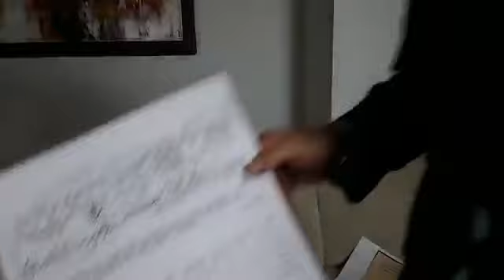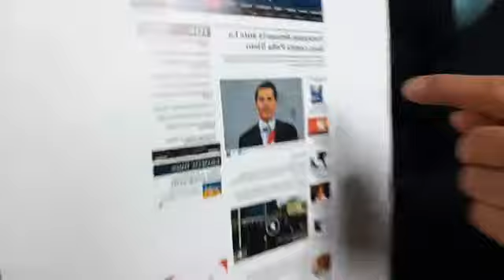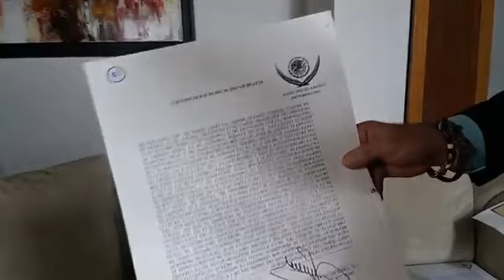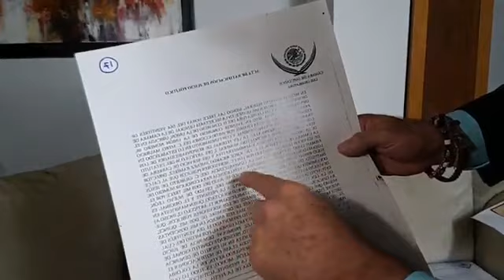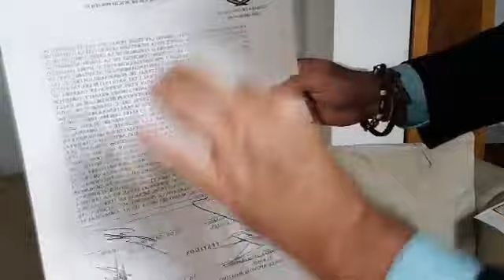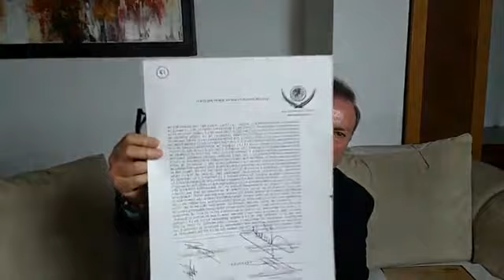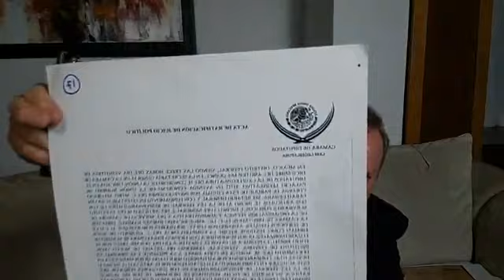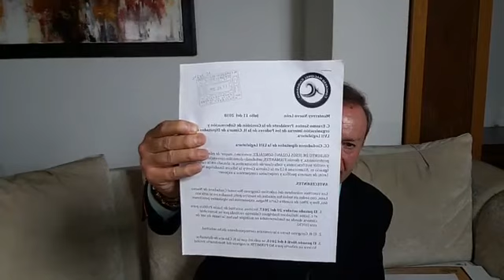La cultura de México según AMLO; en manos del stripper Sergio Meyer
Aniversario del siervo de la nación; Unam y octubre 2, transformación we 4ta.; vendiendo un país en quiebra, Javier Duarte reyna en nuestros corazones, tratado de Bucareli y banco Ciudadano vamos por esta Revolución Pacifica.